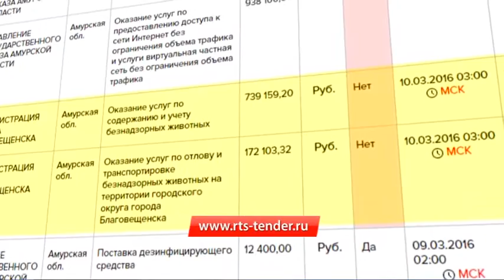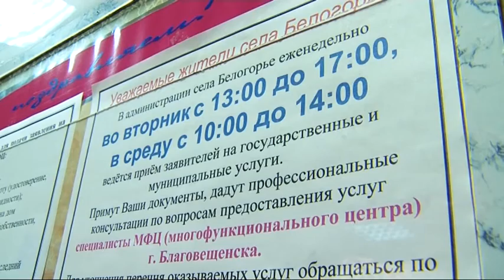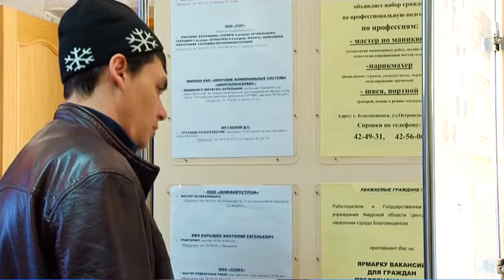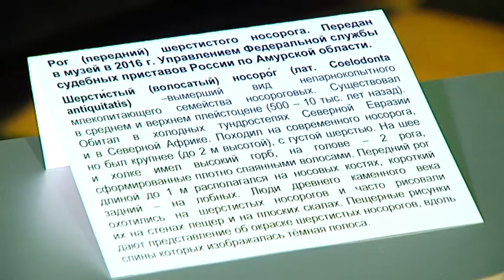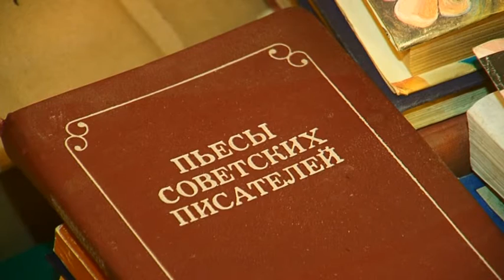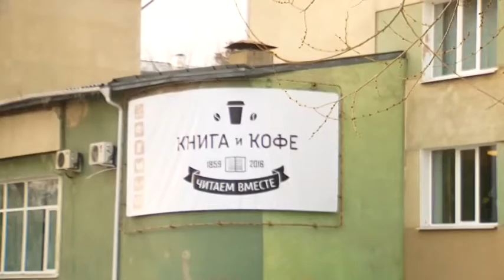Выпуск программы "Город" от 02.03.16